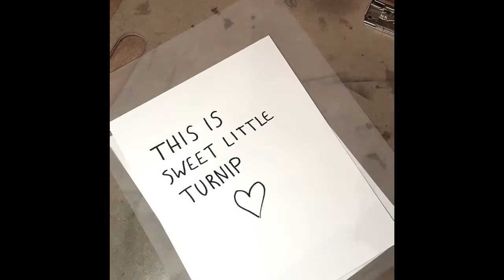Time Lapse Charcoal Drawing "This Is Turnip" Bunny Portrait by Angie Doucet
This portrait was done as a memorial for this little sweetheart's bunny mom. Turnip was a rescued bunny and was sooo loved.

I am a Nova Scotia tattooist and fine artist.